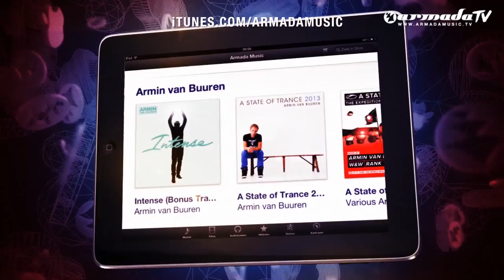Christian Burns - Particles [Featured on Simple Modern Answers (Deluxe Version)]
It's time for UK singer/songwriter Christian Burns to leave behind the 'featuring' and show the world the talented solo artist that he is. With his inimitable voice and powerful song-writing skills, he is more than ready to come under the spotlight. Christian Burns proudly presents his debut album: 'Simple Modern Answers'.

Some of us know him as a member of the popular British band BBMak, which sold close to 3 million albums. Others have come to love him for his collaborations in electronic dance music, with the likes of Armin van Buuren, Tiësto, Benny Benassi, Paul van Dyk and BT. With 10 years of experience as a singer/songwriter and the support of some of the scene's most talented producers, the gifted musician now takes the next, important step in his impressive career.

Including collaborations with the likes of BT, Paul Oakenfold, Marco V, Jean Claude Ades, Antillas, Paul van Dyk, Kryder, Alex M.O.R.P.H. and a great deal of solo records as well, the album bridges the gap between EDM and pop music. Through 'Simple Modern Answers', he brings 18 future classics, diversity reigning supreme. This is Christian Burns doing what he does best.

1. Christian Burns & Chicane & Ferry Corsten - One Thousand Suns
2. Christian Burns & Conjure One - Then There Were None
3. Christian Burns & Protoculture - Knife Games (Throwing Daggers)
4. Christian Burns & BT - The Enemy
5. Christian Burns & Stefan Dabruck - Bullet
6. Christian Burns - Kingdom Castle Ruins
7. Christian Burns & Paul van Dyk - We Are Tonight
8. Christian Burns, Paul Oakenfold & JES - As We Collide
9. Christian Burns with Maison & Dragen - Perfectly
10. Christian Burns & Marco V - Frozen Heart
11. Christian Burns -- Particles
12. Christian Burns & Jean Claude Ades - Lovers Till The End
13. Christian Burns - Kick Out The Jams
14. Christian Burns & Kryder - Come Home
15. Christian Burns & Alex M.O.R.P.H. - Secret Universe (Woody van Eyden Remix)
16. Armin van Buuren feat. Christian Burns - This Light Between Us
17. [Bonus] Christian Burns feat. Paul Harris & Vern - Simplify - iTunes Only
18. [Bonus] Christian Burns & Antillas - Paris Is Calling - iTunes Only